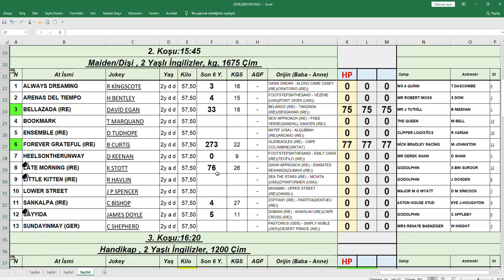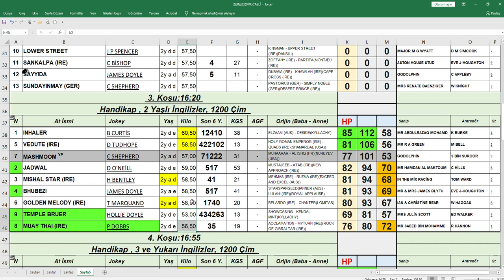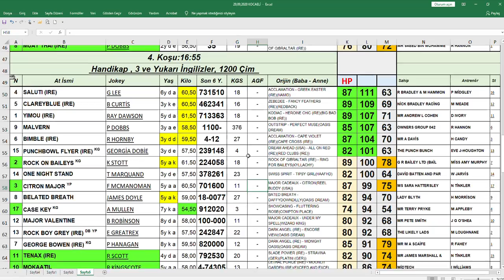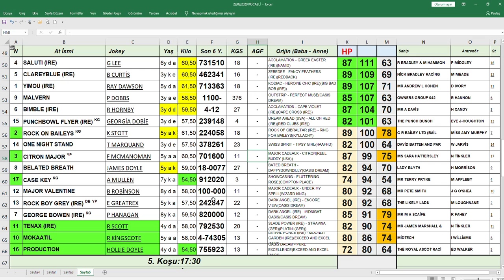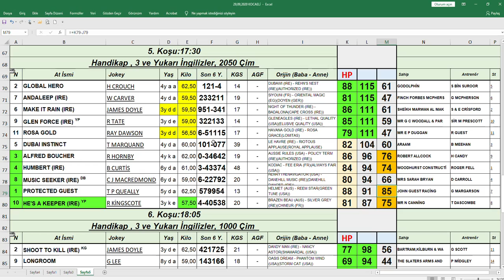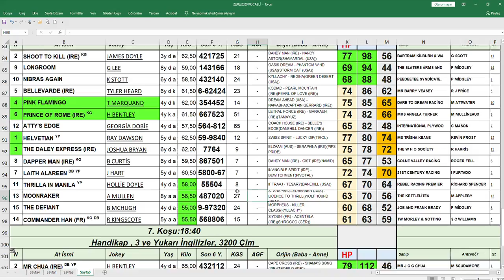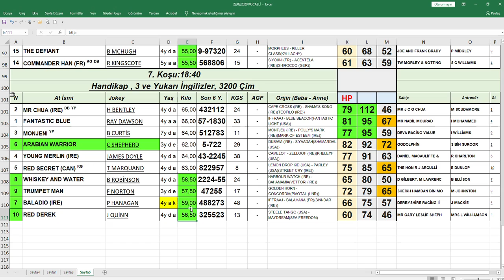30 September 2020 today nottingham horse racing tips handicap analysis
Handicap Analiysis -horse -racing-tips-and-best-bets-moonee-valley-moir-stakes-night / 630359 HorseRacing HorseRacingTips MoirStakes StuttStakes # StocksStakes JRACup TheBulletPicks SantaAnita # AtYarışı # AtYarışı İpuçları#horseracingtips
Belmont Park Horse Tips 30 September 2020 today nottingham horse racing tips handicap analysis